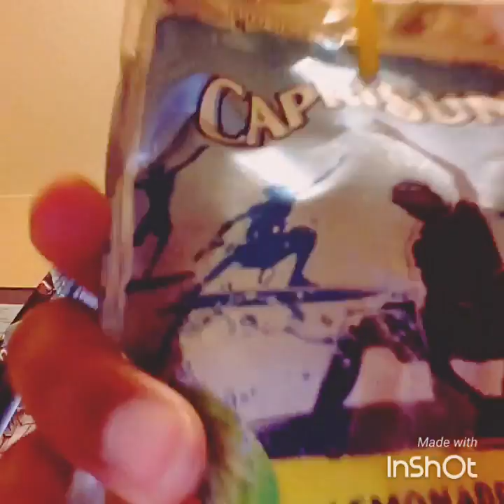The real Charlie broke his arm video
This video is insanely late but it's here now